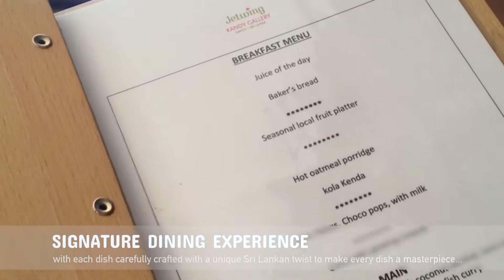Jetwing Kandy Gallery | Outings with Mickey | Travel Experiences in Sri Lanka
This time special is on Jetwing Kandy Gallery in the post-covid (well more like a mid-covid break) period travel experiences in Sri Lanka covering the experience with the location, food, vibe, and an overall update about the outing at the hotel. Touring Sri Lanka.

00:00 Quick Intro
00:26 Jetwing Kandy Gallery Welcome
01:00 On way to the rooms
01:13 Reserved Rooms
01:55 Amenities
02:48 Bathroom
04:08 The Allure of the Hill Country
04:40 Bicycle Rides
05:20 Refreshing View
06:30 Signature Dining Experience
08:48 The Infinity Pool

Ayubowan! (May you live long) is how the JETWING KANDY GALLERY welcomes their guests with the hospitality fit even for a King. Just a few minutes drive from the bustling city centre of Kandy, Jetwing Kandy Gallery is located in the idyllic village of Gurudeniya by the waters of the Mahaweli. Keeping in line with the Jetwing ethos, Jetwing Kandy Gallery places immense value on community development, with almost 60% of the team comprising of youth from the area, trained to offer the best of authentic Sri Lankan hospitality.

If you fancy a hike up misty mountains, a wander around an ancient city to enjoy the bustle of life moving away from the town, the road winds its way through scenic panoramas towards the famous Victoria Rantambe Randenigala reservoirs and sanctuary, whose verdant hills and crystalline water are sure to entice the lovers of nature while a hike along the precarious spine of the Hanthane range is the ideal getaway for the adventurous at heart.

Nestled amongst magnificent mountains, Kandy is steeped in tradition and history, with its cuisine being influenced by the culinary traditions from all regions of the island. Blessed with fertile lands, Kandyans for generations have grown their own vegetables and fruits, as have at JetwingKandyGallery, ensuring that the freshest of local produce is used in preparing meals that are wholesome and rich in flavour.

Indulge in this authentic Sri Lankan dining experience, to savour Kandy’s authentic, nourishing dishes specially curated retaining the essence of traditional regional cooking. At Jetwing Kandy Gallery, a team of expert chefs serves up the best dishes from the local menu with a contemporary twist as well as global culinary delights to entice your tastebuds and satisfy every palate. Should your stomach crave a succulent steak or a wholesome spread of rice and curry fit for a king, these chefs are sure to delight. For a more intimate dining experience, they are delighted to offer you The Royal Table, the private dining area where delicious food and tranquility go hand in hand.

An infinity pool that overlooks the Mahaweli River is the perfect place to unwind with a revitalizing swim or if a morning stroll in the homely backwoods is more your cup of tea, binoculars/bicycles are on offer to bring the natural world within your grasp.